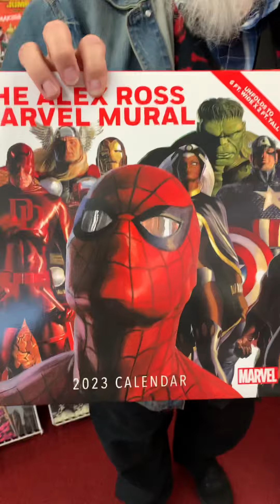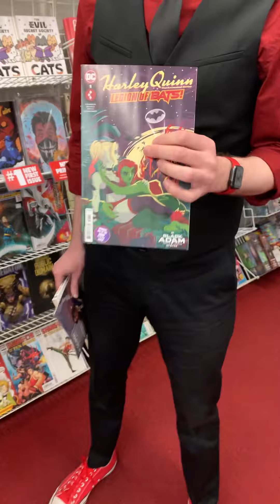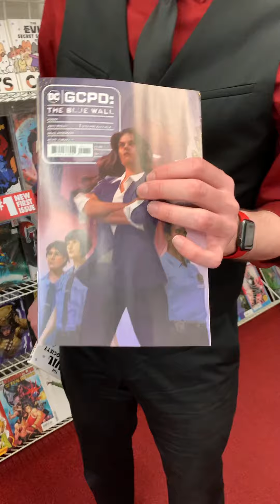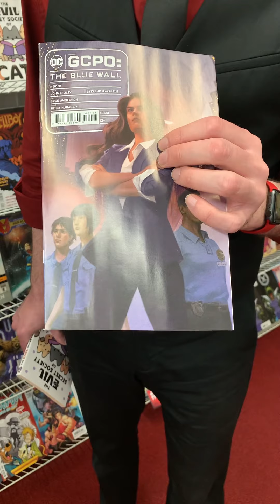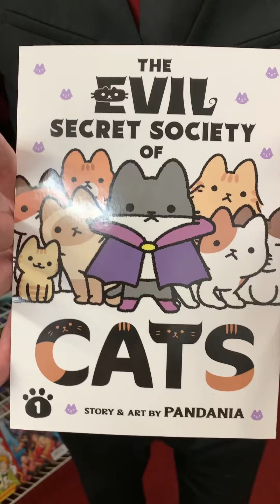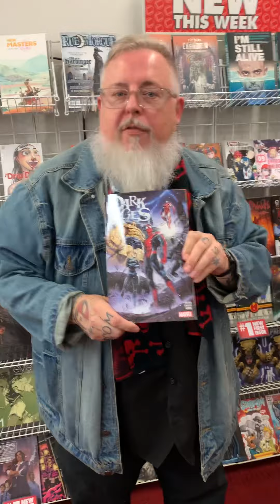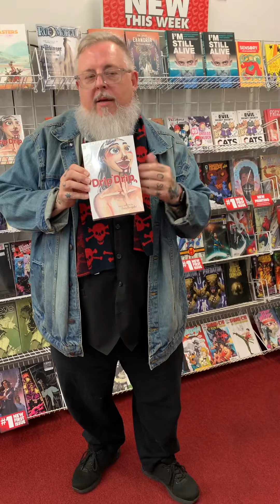NEW for Wed 10/19/22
NEW for WEDNESDAY, October 19, 2022

Comic Book Publishing is so hard to understand… last week was huge and this week… isn’t. Business as usual, we guess… But that doesn’t mean there’s not some amazing, can’t-live-without gems coming out… and we’re here to help you find them!